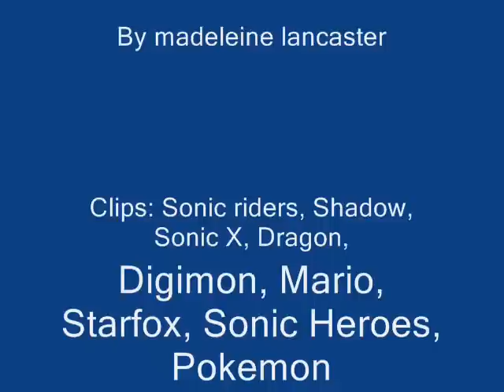Sonic Meet Shadow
These Hedgehogs are very fast..